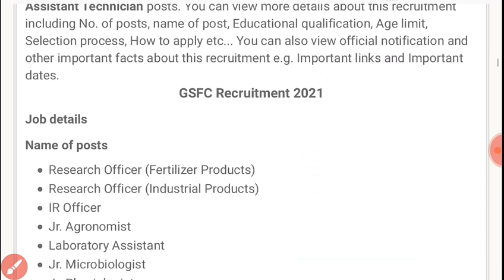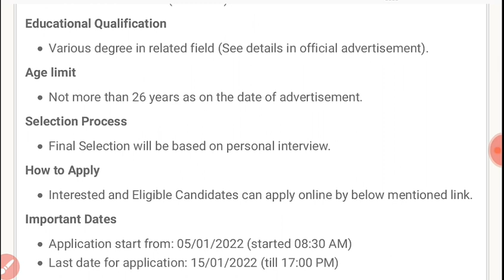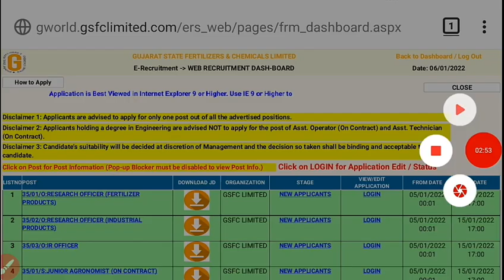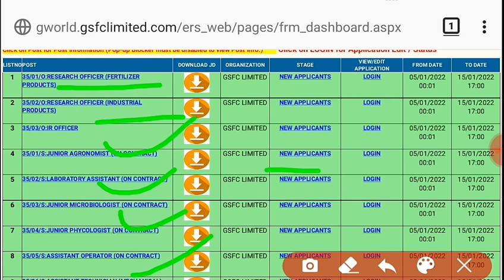GSFC Research Officer, IR Officer, Lab Assistant, Assistant Technician Recruitment 2022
1) GSFC ની ભરતી નું ફોર્મ કેવી રીતે ભરવું
2) GSFC ની ભરતી કેટલી જગ્યાઓ પર ભરતી છે
3) GSFC ની ભરતી કેટલી ફી ભરવાની રહેશે
4) GSFC ની ભરતી કેટલી લાયકાત રહેશે
5) GSFC ની ભરતી form ભરવાની છેલ્લી તારીખ કઈ છે
6) GSFC ની ભરતી માં કેટલી ઉંમર મર્યાદા રહેશે
7) GSFC ની ભરતી માં પગાર ધોરણ કેટલું રહેશે